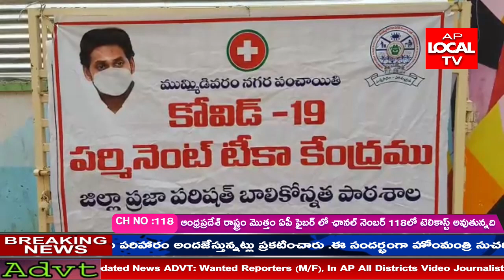పత్రిక, మీడియా ప్రతినిధులకు అనపర్తి ఎమ్మెల్యే సత్తి సూర్యనారాయణ రెడ్డి ఆనందయ్య మందును పంపిణీ చేసారు